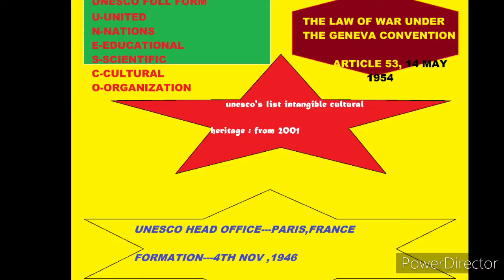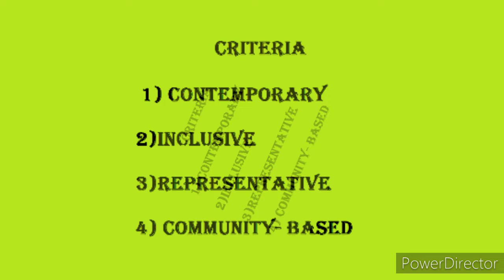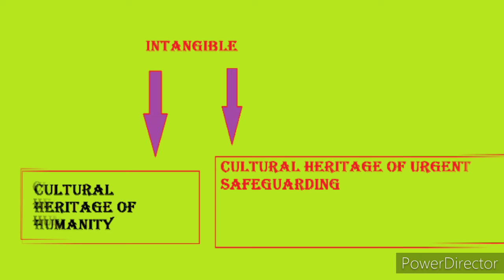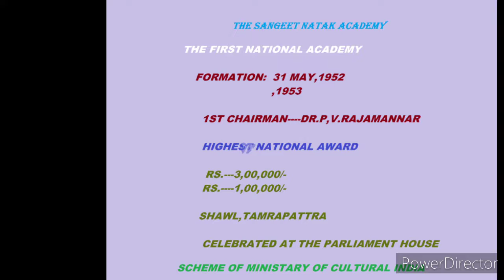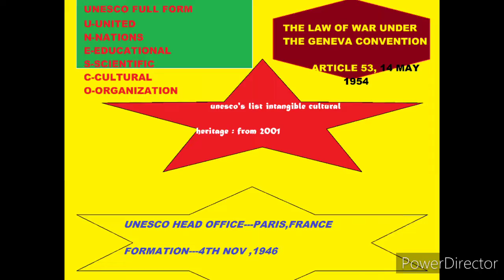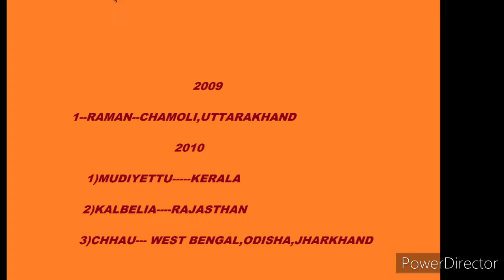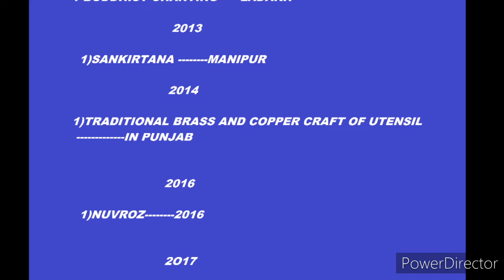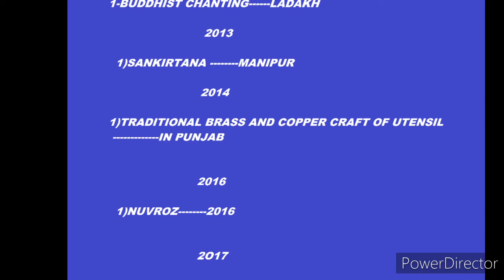UNESCO'S LIST OF INTANGIBLE CULTURAL HERITAGE IN INDIA, (IN DETAILS)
Tradition of Vedic chanting
Ramlila, the traditional performance of the Ramayana
Kutiyattam, Sanskrit theatre
Ramman, religious festival and ritual theatre of the Garhwal Himalayas.
Mudiyettu, ritual theatre and dance drama of Kerala
Kalbelia folk songs and dances of Rajasthan
Chhau dance
Buddhist chanting of Ladakh: recitation of sacred Buddhist texts in the trans-Himalayan Ladakh region, Jammu and Kashmir.
Sankirtana, ritual singing, drumming and dancing of Manipur
Traditional brass and copper craft of utensil making among the Thatheras of Jandiala Guru, Punjab
Yoga
Nawrouz
Kumbh Mela

UNESCO'S LIST OF INTANGIBLE CULTURAL HERITAGE IN INDIA